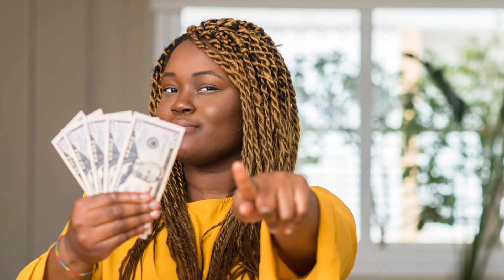MA PREMIÈRE FOIS... SANS TABOU!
Merci de regarder la vidéo [MA PREMIÈRE FOIS... SANS TABOU!]